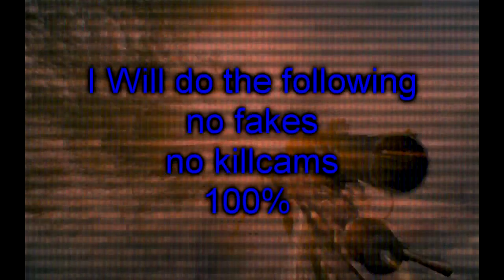Trick shot challenge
So basicly if i get 30-100 subscribers by the end of the month i will do the following shots in real games!

so if i get 75 subscribers i will do do shots 1 2 3 4, hence forth.